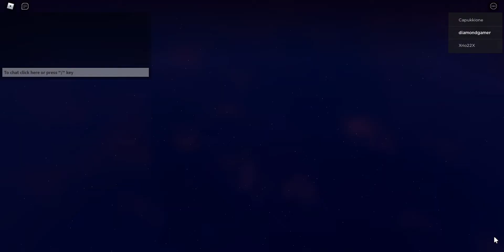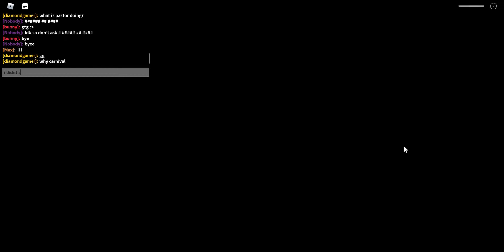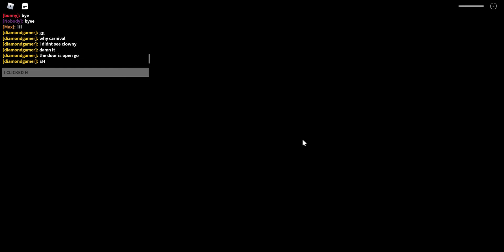Piggy is back and im still trash | Roblox Piggy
Piggy is finally back after 12 trys
Credits to the thumbnail maker (just found it on google)